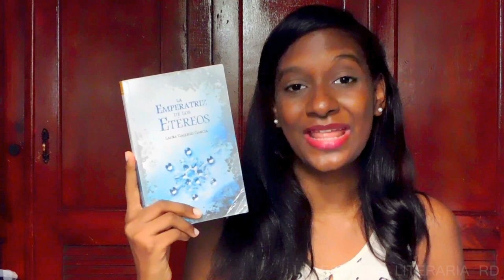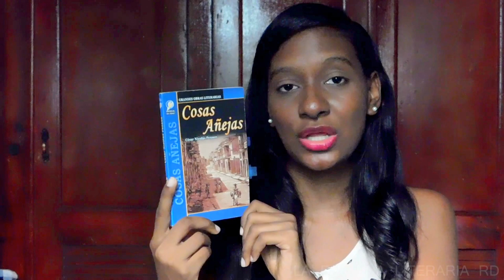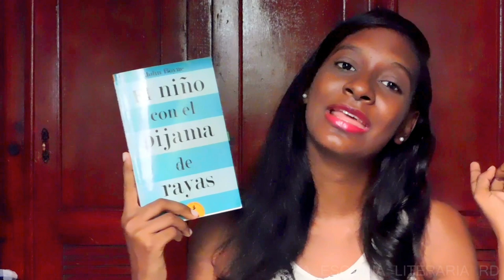Recomendaciones de Libros Cortos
MUCHAS GRACIAS